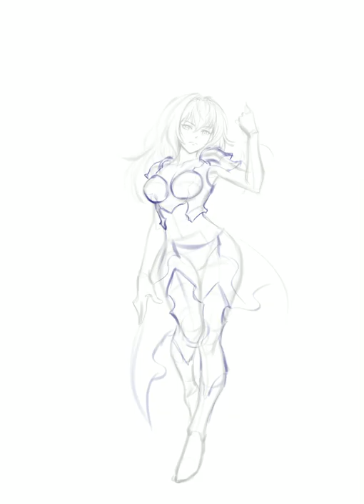Commission for JaPerso_Asuna Character - Video timelapse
Thank you very much for commission me --